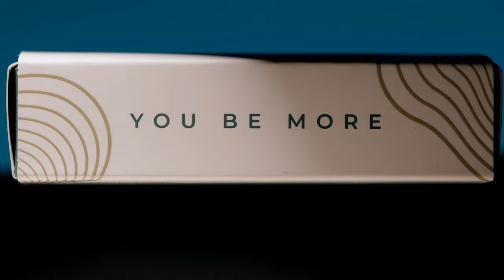Poldora Skin care Commercial video